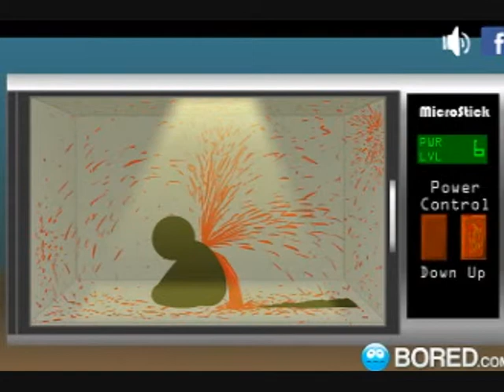Microwaving a stickman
Sorry if its a bit blurry. I got something for minecraft now trying stuff for these If you would like more leave a like or better drop a comment telling me more info about what im playing and tell me what to play next!